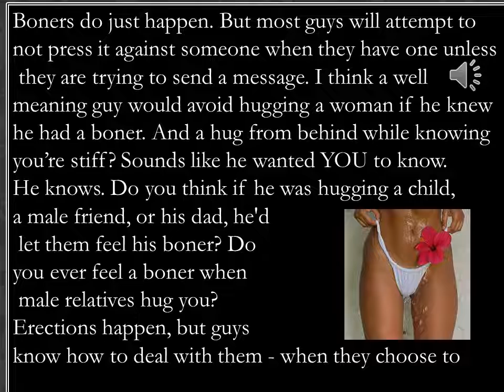A GOOD MESSAGE IN A HUG THAT LOOKS ROMANTIC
I'm gonna make her give me a full hug and I'll do my best to prevent a boner hug from occurring